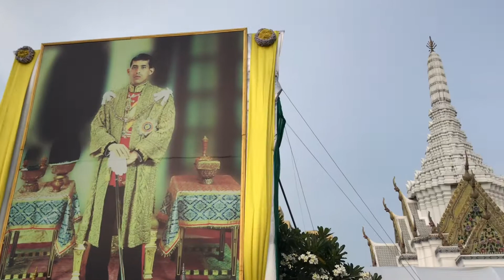Rattanakosin Island - Phra nakhon - Bangkok เกาะรัตนโกสินทร์ เขตพระนคร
Recorded on Sunday 22 April 2018
เกาะรัตนโกสินทร์ เขตพระนคร กรุงเทพ
Sunday walk

แม่พระธรณีบีบมวยผม - Phra mae thorani - Mother earth squeezing her hair
ถนนราชดำเนินใน - ratchadamnoen nai road
ศาลหลักเมือง - Bangkok City Pillar Shrine
พระบรมมหาราชวัง - Grand palace
กระทรวงกลาโหม - Ministry of Defence